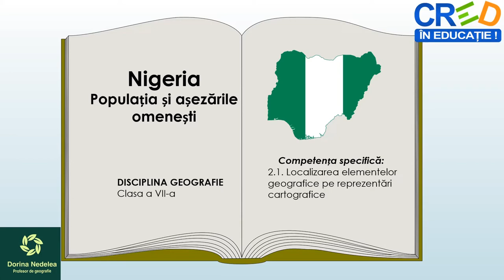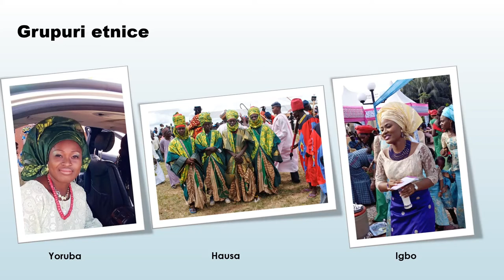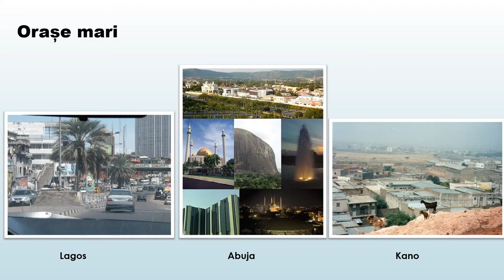Nigeria – Populația și așezările omenești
Utilizarea acestei resurse de tip video este utilă în caracterizarea geografică a unor state, respectiv Nigeria.
La finalul resursei se regăsește o aplicație practică în care se solicită realizarea unei cărți de identitate pentru un oraș și localizarea lui pe harta Nigeriei.
Concepte cheie utilizate: asezarea geografică, populație, orașe, Abuja, așezări omenești, Nigeria.
Prin parcurgerea resursei, elevii pot să iși fixeze cunoștințe despre caracteristicile umane ale Nigeriei, realizând exerciții de localizare corecță a acestora pe suportul cartografic. Materialul video poate fi
prelucrat cu adnotări în diferite secvențe, acolo unde cadrul didactic consideră că trebuie introduse explicații suplimentare.